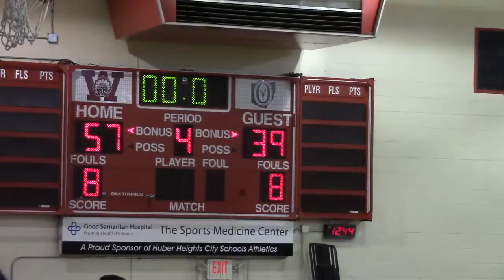Kyles Bball 2 22 14